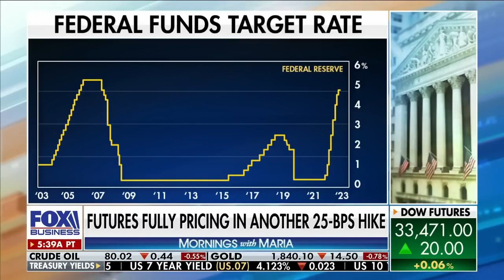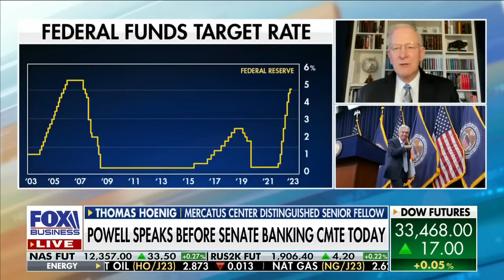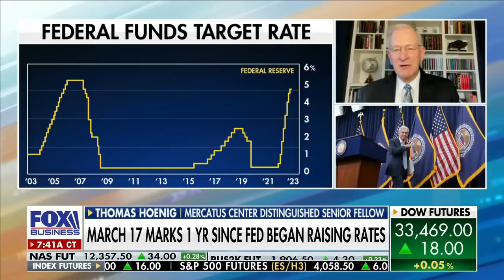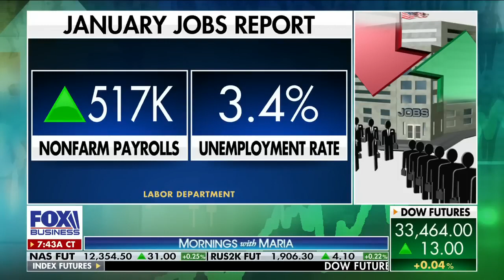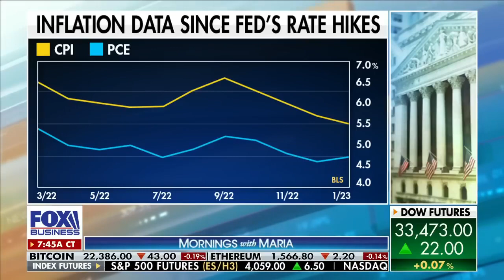Early in the adjustment process despite the fact that we’ve seen a lot of tightening - Thomas Koenig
Former Federal Reserve Bank of Kansas City President and CEO Thomas Hoenig.

7 March 2023